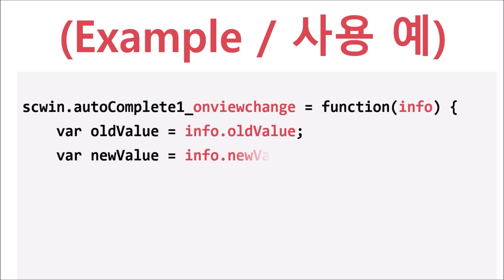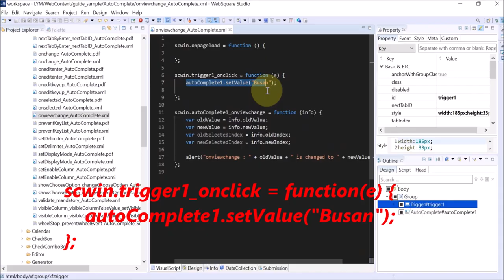AutoComplete - onviewchange | WebSquare5 - Quick Guide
00:00 Introduction
00:05 Triggered upon...
00:15 Usage
00:33 DEMO
01:23 End of DEMO

Upon the selection item being changed by user’s mouse-clicking or key pressing, not by JavaScript code.

Related API
   onviewchange